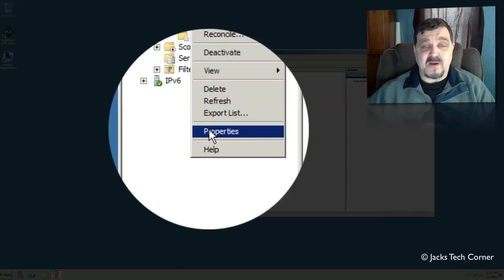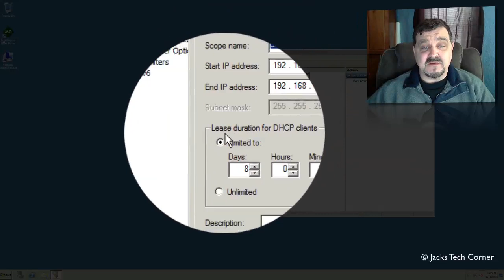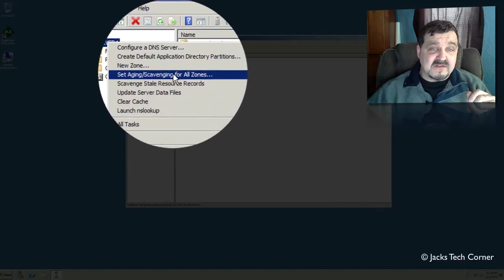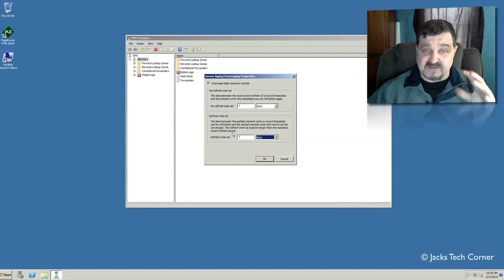Windows Server 2008 DHCP and DNS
In this video I will teach you how to keep your Windows Server 2008 environment running smoothly and with less if any down time.

For the training DVD visit my web